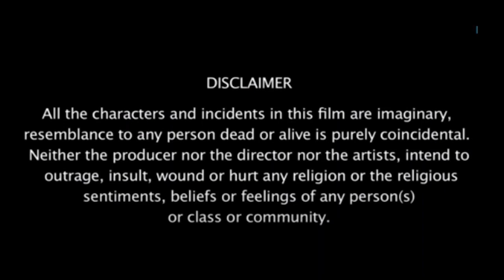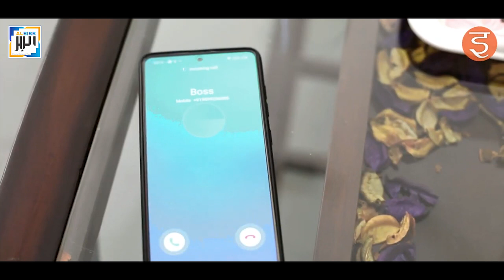Kya Dharm Zaroori Hai ? Religion Vs Atheism | A Short Film | Must Watch & Share | Don't Miss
Iss Video Ko Zyada Se Zyada Share Kijiye Taaki Haq Baat Aam Ho Sake Aur Ye Paigham Logon Tak
Pahuch Sake...Jazakallah.